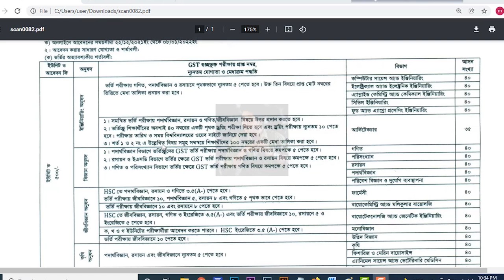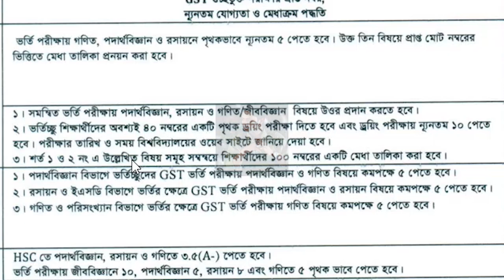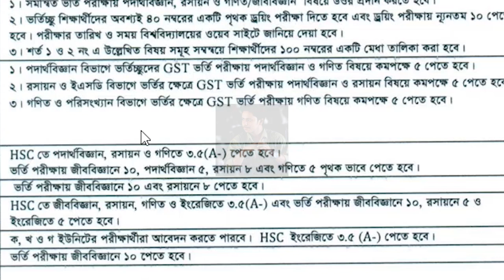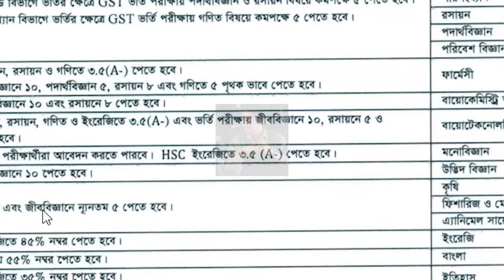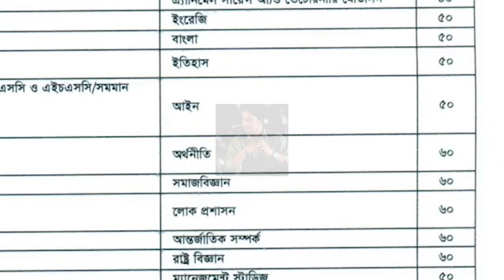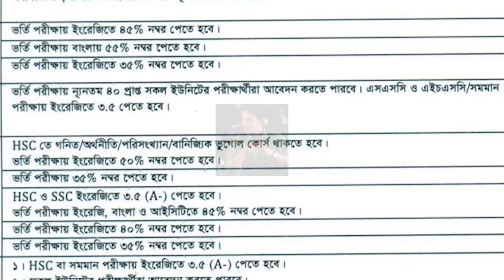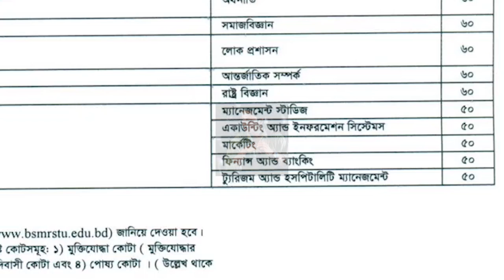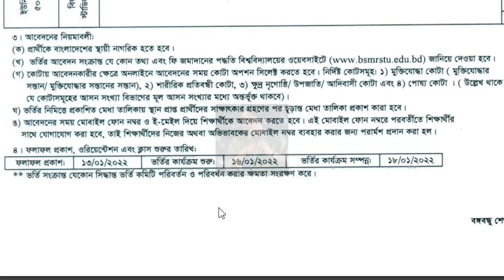BSMRSTU Admission Circular 2021.Bangabandhu Science and Technology University Apply.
Bangabandhu Sheikh Mujibur Rahman Science and Technology University, Gopalganj Admission Circular and Requirements .

Kobi Nazrul  University Admission 2021.Gst 20 University. Kobi Nazrul  University admission form fill up. Goccho borti.

GST Final Admission apply 2021
Goccho 20 Universities admission form fill up 2021,

GST Final Online Application 2021,Guccho final application

Kobi Nazrul   Admission form fill up 2021.Kobi Nazrul   University of Science and Technology.GST 20 University .
20 public universities set minimum qualification for combined admission test
Nineteen public universities on Saturday fixed the minimum grade point average (GPA) requirement for applying to the combined admission tests of those universities for the next academic session.

Students from science group will need to have a total GPA of 7 in SSC and HSC or equivalent tests, business studies students will need to have GPA 6.5 and humanities students will need GPA 6, reports BSS.

Students having a GPA below 3 in any examination will not be allowed to apply for the test.

There will be three exams — one each for science, humanities and commerce students — based on the HSC syllabus. The students who have passed higher secondary certificate and its equivalent examinations in 2019 and 2020 will be eligible for sitting the tests.

Each examination would be 100 marks following the MCQ [Multiple Choice Questions] methods and all 19 universities will be used as venues for the examinations.
Mijanur said that it would be the universities’ decision whether to give a chance to second-time admission seekers.